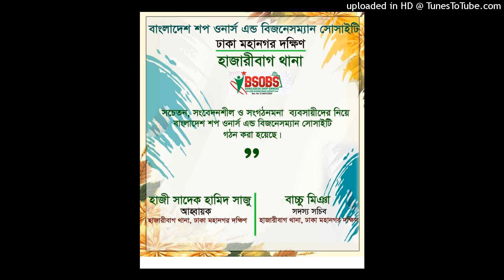(BANGLADESH COMPUTER SAMITY BCS) D/9 LALMATIA BLOCK-E A1 BD